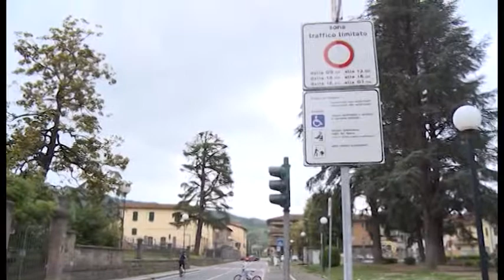Subbiano(Ar). Chiusa la scuola elementare: non è antisismica, alunni spostati